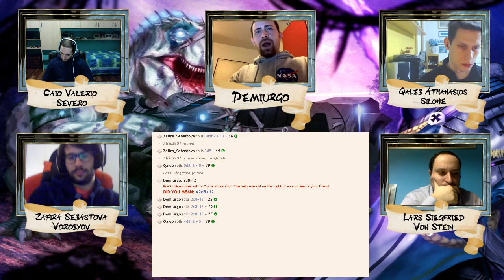ONE SHOT Augusta Universalis - Verso i Sserath (Episodio 5)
Quinto episodio della One Shot "Annientamento".
In questa puntata il Manipulum di Caio Valerio otterrà le informazioni che cercava dal contingente bizantino e si dirigerà verso l'insediamento Sserath, quale minacce li attenderanno? Non vi resta che scoprirlo! Buona visione!

PER SUPPORTARE IL CANALE:
Se volete supportare il canale potete farlo acquistando: